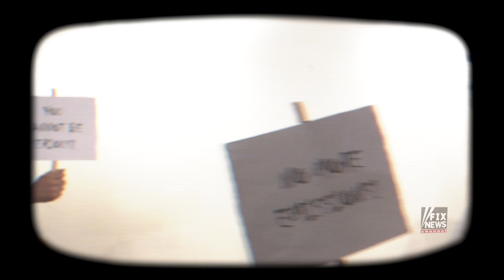Trump Song: Awesome British Barbershop Harmonies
'Hocus Potus' by Graham Dale 2109 performed by Pennyless in the UK. British folk band tribute to Donald Trump : a searing critique of the The Donald's verbal vacillations!